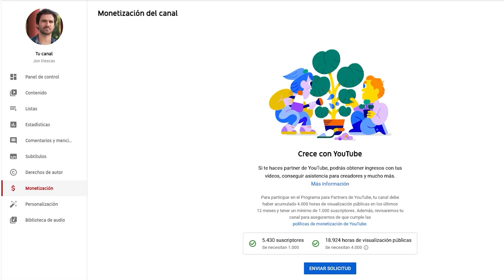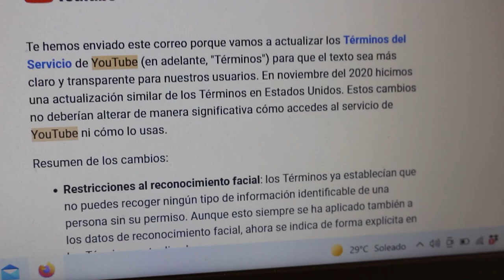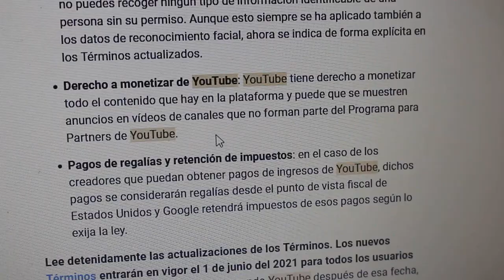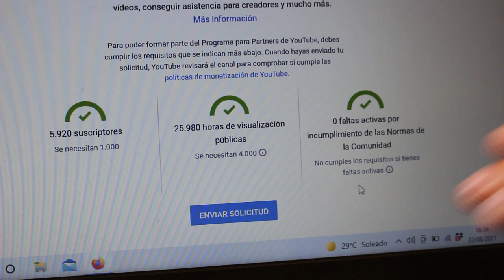Tu YouTuber Marxista: REFERÉNDUM sobre el PROGRAMA (Cap. 15)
Sobre lo que me tenía ocupado... Sí, tuve la fortuna de aprobar las oposiciones de profesor de Secundaria y Bachillerato con plaza ;)

Lamentablemente, debido a lo injusto del sistema en España, muchos excelentes profesores interinos se quedaron no solo sin plaza sino sin trabajo por unas pruebas absolutamente extenuantes y con un componente de arbitrariedad y subjetividad que no debería existir.

Respecto al programa, espero leer todos vuestros votos, comentarios, sugerencias, etc.

Un abrazo muy grande.